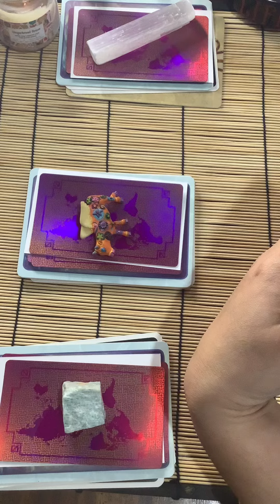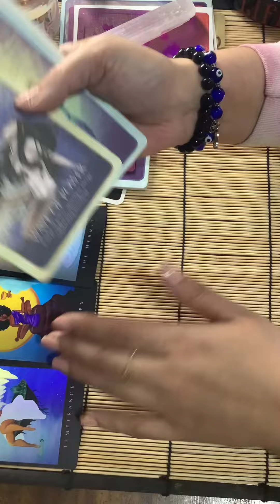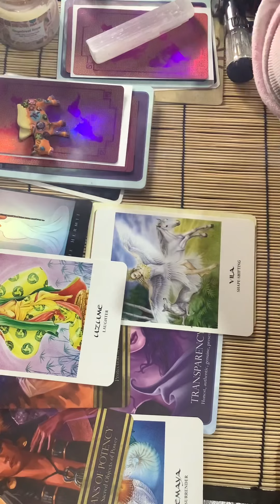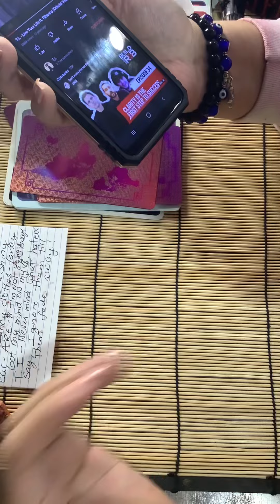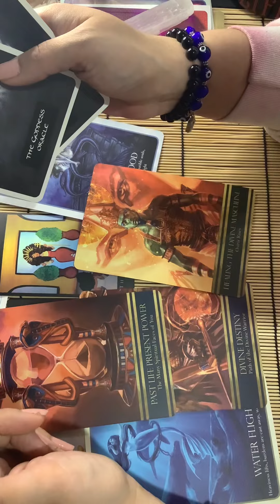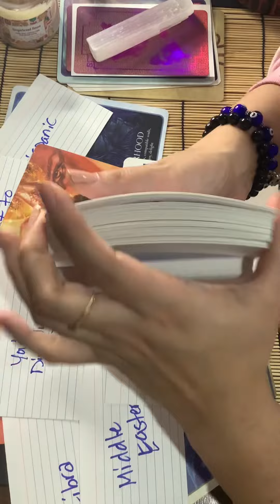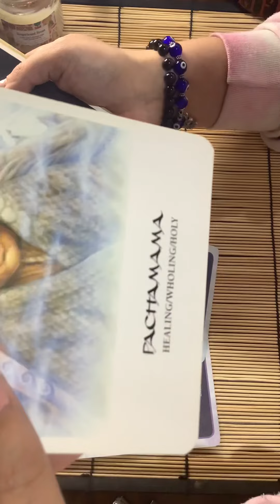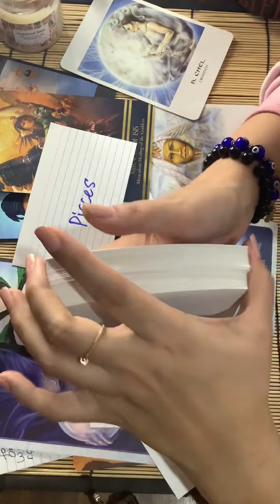💋 🎶 What makes you Amazing, beautiful, special & wonderful? 🖤Pick a card🧿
Timestamps  ⏰⏰⏰

Pile #1-
Pile #2-
Pile #3-

Personal readings are Now open you can hit me up on my NEW Wix Page, I accept payments via Venmo and Zelle only, I only offer one hour readings or a 10 question pre-recorded both options are $50. I do not offer same day readings